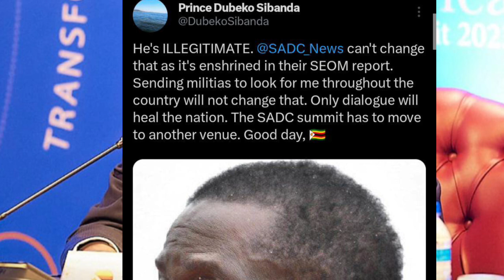"SADC Can't Change SEOM Report" Zvadhakwa apo Hona 😳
Munyaya yekutambudza Vofumurwa weHezvo Zvakaitwa Hona! Nherera dzeshe rapera uye dzinhamo dzeguva uye dzigona dzemunhu iyi. Tora nguva kugadzira zvako hama!
Hezvo President Vofumurwa Zvakaipisisa Hona 😳 | Watch the latest news from Zimbabwe live on SABC News with Pabooster TV! ZimNews SABCNews PaboosterTVKucherechedza President Vofumurwa Zvakaipisisa Hona! Nhasi tinoda kuonera zvokudanana kwemabasa ekuita President. Kana iwe unoda kufumura sezvo wakudanana naPresident sezvandakuda kufumura, toita zvataure kubva kune ivo! SABCNews ZimNewsLiveYT ChangeSEOMReportZvadhakwa PaBoosterTVMambo isu Hezvo President vakaita zvakakwana! Uyo ane zvemahara yemazviri kwawakabata, pakupedzisira atonatsa kufamba naye. Hona 😳 paboostertv zimnewsliveHezvo President Vofumurwa Zvakaipisisa Hona 😳 - Watch the latest shocking news from Zimbabwe on Pabooster TV, where change is reported live. sabcnews zimnewslive paboostertv"SADC Can't Change SEOM Report" Zvadhakwa apo Hona 😳nelsonchamisa cccZimbabwe godisinit mnangagwa zimbabwe zanupf emmerson news nelson zanupf zimbabweelections emmersonmnangagwa zimbabweelections2023 byelection2023 tendaibiti CHAMISA HAASI KUTYA ZVAITWA NACHAMISA HAASI KUTYA ZVAITWA NA TSHABANGUCHAMISA HAASI KUTYA ZVAITWA NA TSHABANGU PANECHAMISA HAASI KUTYA ZVAITWA NA TSHABANGU PANE PAAKUTYA ZVAITWA NA TSHABANGU PANE PAAKATAIKAKUTYA ZVAITWA NA TSHABANGU PANE PAAKATAIKA 😳 CCC CHAMISA ATAURA KUTI AVE KUPINDA PACHIGARO 😳CCC CHAMISA ATAURA KUTI AVE KUPINDA 😳ed mnangagwaZim New Live YTSccc chamisa yaita report on zimbabweSADC YAZOSVIKA, SECRETARY SERIOUS ABOUT RE ELECTIO elections,pabooster tvccc chamisasadc yati fresh electionsrumbidzai tvccc chamisa avhundutsa zanuzbc newstaffy themansadc reportSadc on zim election Sadc reportzbcTaffy ThemanSadc yati ngapinde mukomanaSadc yaramba kuti mnangagwa apinde pahuchairmanSabc😳Zbc newsZim News Live YTSkulliant tvIZVI NDOZVAPA CHAMISAIZVI NDOZVAPA CHAMISA MUKANAIZVI NDOZVAPA CHAMISA MUKANA WEKUPINDAIZVI NDOZVAPA CHAMISA MUKANA WEKUPINDA 😳CCC YAWANA MUKANAED MNANGAGWAMUKADZI WACHIWENGA😳CCC CHAMISA YAITANHEMHA DZA TSHABANGUCCC AMOS CHIBAYA AZOPEDZERACCC AMOS CHIBAYA AZOPEDZERA TSHABANGUCCC AMOS CCC AMOS CHIBAYA AZOPEDZERA TSHABANGUsengezo tshabanguCHABVONDOKA KU ZANU,CCC YANUNURA VANHUCCC YANUNURA VANHU FROM ZANUMA MP E ZANU PF AKUTOFUNGACHAMISA ASIMBISACHAMISA ASIMBISA CCCChamisa latestEd mnangagwaSadc final reportNHEMHA DZA TSHABANGU DZABUDITSWA PACHENA NE CCC 😳Chabvondoka ku zanu pf SADC yati fresh electionsCCC CHAMISACCC CHAMISA APIHWACCC CHAMISA APIHWA MUKANA CCC YAJAMUKACCC FADZAI MAHERECCC FADZAI MAHERE AZOWUDZALEGEND JOB SIKHALA ASIMUDZIRWAMAPURISA CHOKWADI CHINORWADZA 😳NewsSADC on zimztn newssadc on zim elections nelson chamisaFadzai mahere akandwa panze pe parliament nepoliceMapurisa akanda mamp e ccc panzeCcc chamisaGAMBAKWE MEDIAHStvLive ZimKulliant TvMBIRE TVPaBooster TvRumbidzai TvTshabangu interviewZbcZim newsZanu PfZimbabwe by elections 2023 resultsZimbabwe newsZtn newssabc newssadcsengezotshabanguzanu pfzim news live ytsNYAYA YE SADC FINAL REPORT PATABLE 😳tshabanguTSHABANGUCCC chamisaZtvZimbabwe by elections todayCCC yave ne moto mubhurugwaSadc on zimtshabanguCCC YAPINZA ZANU PF CHANDO 😳Chamisaalso watch these videos elections,zimbabwe elections 2023,zimbabwe elections 2023 live,zimbabwe elections 2023 latest news,zimbabwe elections 2023 date,zimbabwe elections 2023 latest,zimbabwe elections 2023 live updates,zimbabwe elections latest,zimbabwe elections live,zimbabwe elections 2023 live results,zimbabwe elections prophecy,zimbabwe elections announcement,zimbabwe elections and sadc,zimbabwe elections analysis,zimbabwe elections announcement live,zimbabwe elections al jazeera,zimbabwe elections analysis today,zimbabwe elections announcement 2023,zimbabwe elections 2023 al jazeera,zimbabwe after elections,zim elections announcement,al jazeera zimbabwe elections,au report on zimbabwe elections 2023,au on zimbabwe elections,afrobarometer zimbabwe elections 2023,about zimbabwe elections,au report on zimbabwe elections,african union on zimbabwe elections,aljazeera live tv news english zimbabwe elections,anc on zimbabwe elections,america on zimbabwe elections,zimbabwe elections bbc,zimbabwe elections bbc news,zimbabwe elections bulawayo,zim by elections results today,zimbabwe elections 2023 bbc,zimbabwe elections 2023 bbc news,zimbabwe elections 2023 bulawayo,zim elections 2023 bbc,zimbabwe election breaking news,zimbabwe elections 2023 breaking news,bbc news zimbabwe elections,bbc zimbabwe elections,bbc zimbabwe elections 2023,breaking news zimbabwe elections,bbc news zimbabwe elections 2023,bbc news live zimbabwe elections,british parliament on zimbabwe elections